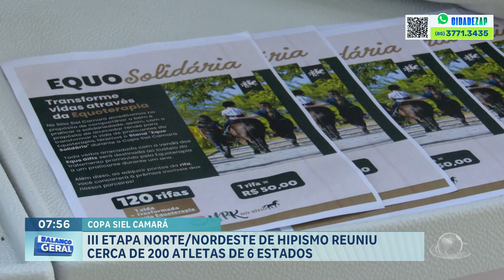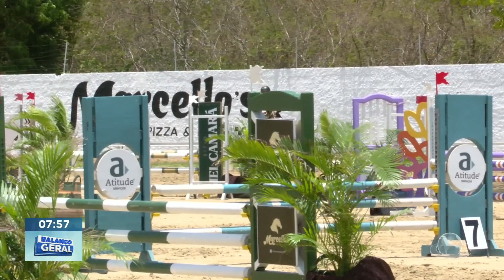III Etapa Norte/Nordeste de Hipismo reuniu cerca de 200 atletas | Balanço Geral CE Manhã